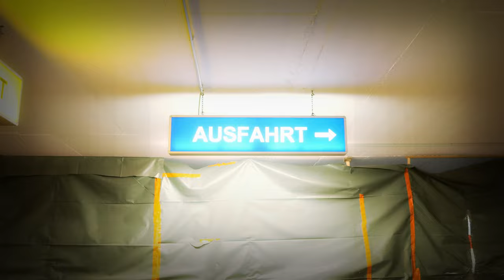Dance | Get Enough by Infuze (Trap)